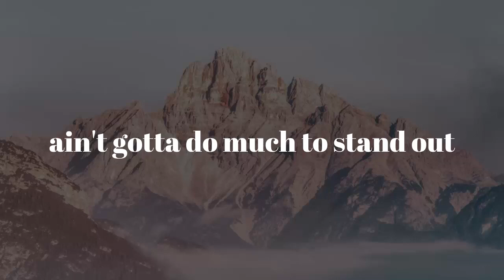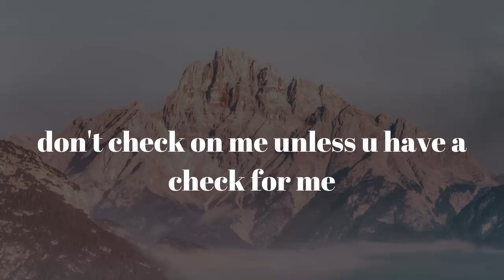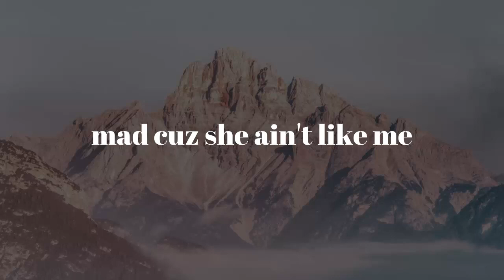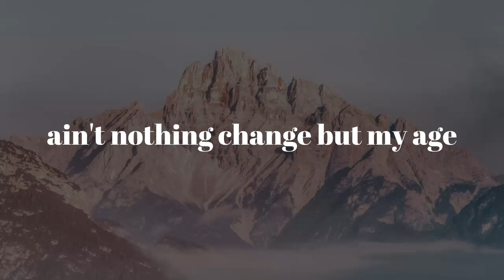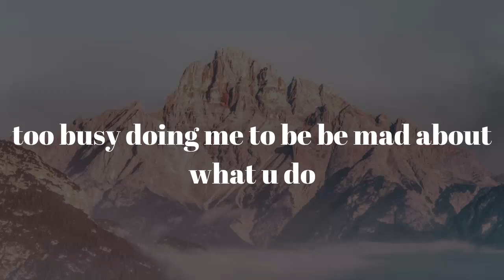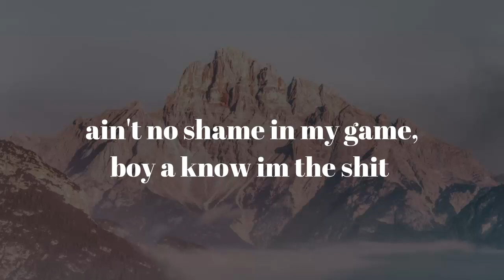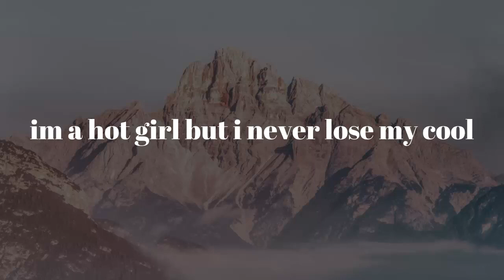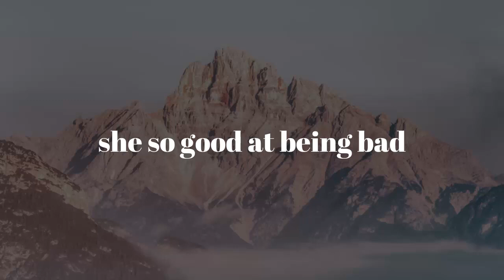Best Caption for Instagram - Facebook EP:-3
instagram captions,
instagram caption ideas,
caption for profile picture,
caption,
caption for facebook,
caption for facebook 2020,
caption for instagram 2020,
caption for instagram,
new caption 2020,
bad boys attitude cption,
bad boys attitude,
attitude caption,
Bad Boys Attitude caption for Facebook/Instagram,
attitude caption for boys,
attitude caption for facebook,